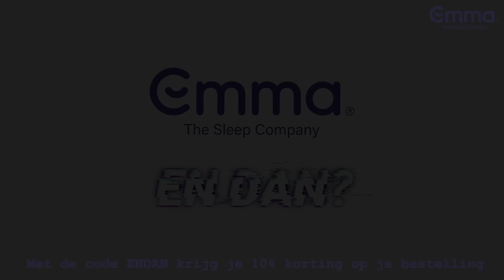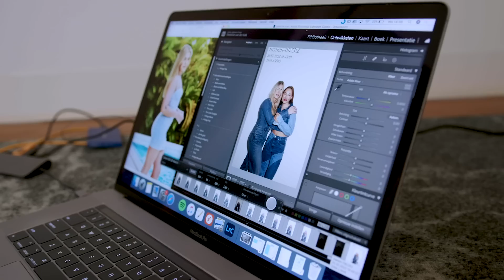EETPROBLEEM, BREAST IMPLANT ILLNESS & ZIEKE VADER -Manon doet in 2022 mee aan F-boy Island.. EN DAN?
Manon van den Bos deed in 2022 mee aan een nieuw experimenteel liefdesprogramma genaamd F-Boy Island - waarin drie dames met 24 mannen zouden daten. Echter had de helft van deze mannen  zich aangemeld als F-boy. De meiden moesten de "F-Boys" onderscheiden van de "Nice Guys", om uiteindelijk in de finale 50.000 euro te splitten tussenbeide - of achterblijven met een gebroken hart en zonder geld.

Manon vertelt in dit interview over haar onzekerheden, eetproblemen, borstimplantaten en breast implant illness, f-boys, red flags, haar deelname en de nasleep daarvan.

De grote vraag blijft: de spotlights doven, de camera's stoppen met draaien... EN DAN?

Volg @daelostylo op Instagram om niks te missen.
Volg ook @manonvandenbos op Instagram!

Deze aflevering is gefilmd door Nestor en Ska van Studio Klijn.
De volgende aflevering komt 21 maart online.

Stel gerust alle vragen die je nog hebt in de comments onder de video en laat vooral weten welke gasten jullie nog meer willen horen!
- DAELORIAN